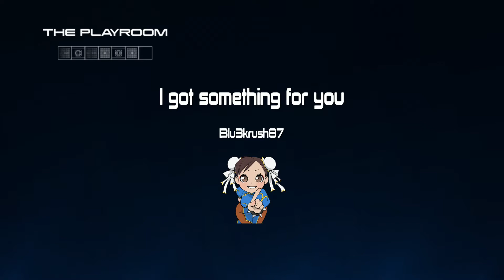Tekken 7: Asuka title- Don't hold anything back.